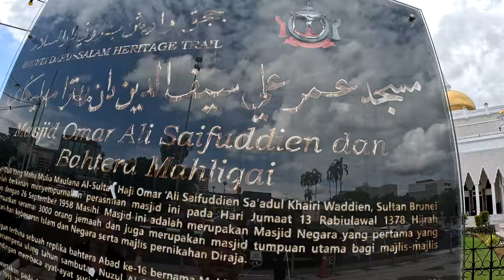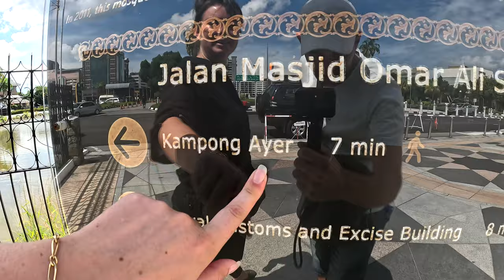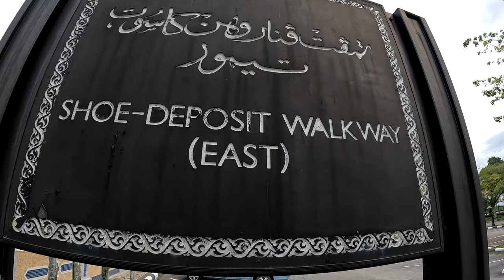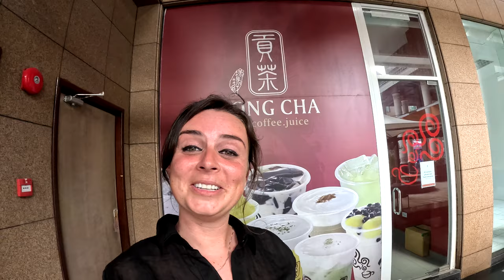WELKOM IN HET MOOIE BRUNEI DARUSSALAM 🇧🇳 BANDER SERI BEGAWAN 🇧🇳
In deze Brunei reisvlog zijn wij in de hoofdstad Bander Seri Begawan. We gaan een toer doen door de stad en komen op veel mooie en bijzondere plekken. We beginnen bij een prachtige moskee waar binnenkort de Koninklijke bruiloft word gehouden, Masjid Omar Ali Saifuddien. Vervolgens gaan we naar het waterdorp, Kampong Ayer. We bezoeken ook het Koninklijk paleis, Istana Nurul Iman en nog een moskee, Jame'Asr Hassanil. Tenslotte geven we jullie nog 7 leuke feitjes over het land Brunei. Ben je benieuwd? Kijk dan snel deze video! 🫶

00:01 wat komt er in deze video?
00:34 intro
00:57 Wij zijn in Bander Seri Begawan, Brunei!
01:37 Masjid Omar Ali Saifuddin
04:17 Kampong Ayer
09:32 Koninklijk paleis, Istana Nurul Iman
10:42 Jame' Asr Hassanil
13:10 7 feitjes over Brunei.

Hoe kun je ons helpen?
- Zet het belletje aan.
- En like de video.

Dankjewel en tot de volgende video! ✌